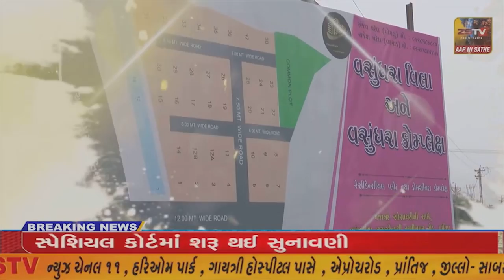સરકારી બાંધકામોના કામોમાં નબળા અને ભ્રષ્ટાચારની ફરિયાદ હમેઁશા રહેતી હોય છે ત્યારે આવીજ ફરિયાદ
સરકારી બાંધકામોના કામોમાં નબળા અને ભ્રષ્ટાચારની ફરિયાદ હમેઁશા રહેતી હોય છે ત્યારે આવીજ ફરિયાદ રાજકોટ જિલ્લાના સુપ્રસિદ્ધ વીરપુરમાં ઉઠી છે,